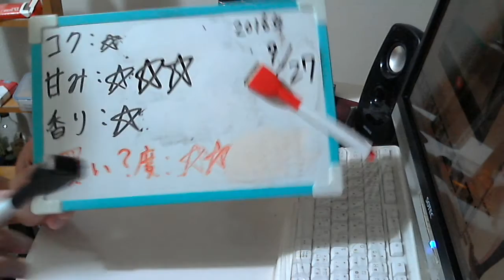酒好きな新潟人の飲酒動画 part1182 甲州韮崎ゴールド 【ウイスキー】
甘み：★★★
香り：★